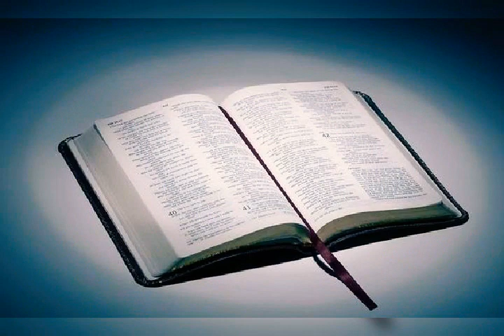ගීතාවලිය 24- මහිමාන්විත රජාණෝ.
දිනපතා ශුද්ධ බයිබලය කියවමු. දේව වචනය රස විදිමු. බලය අත්දකිමු .